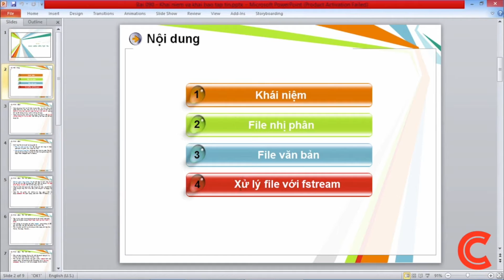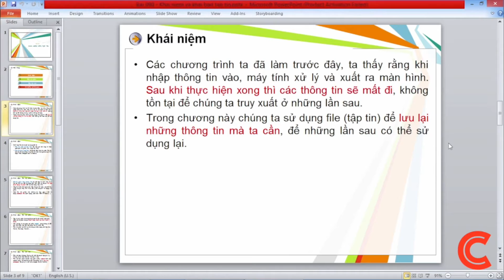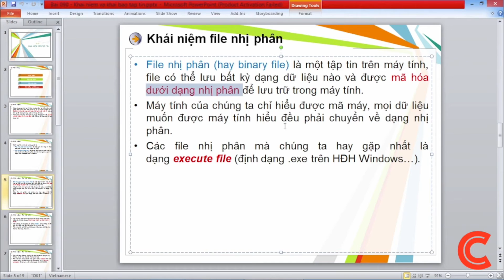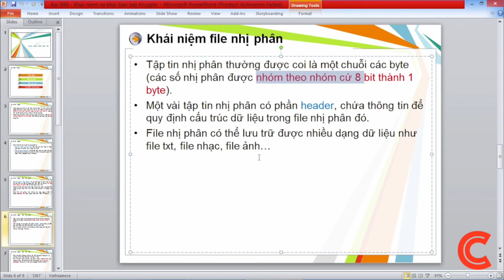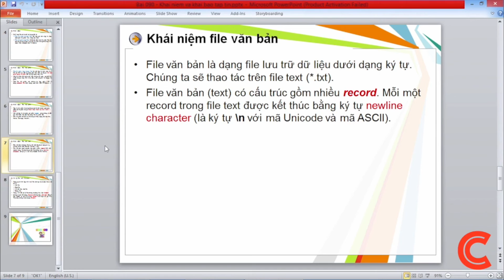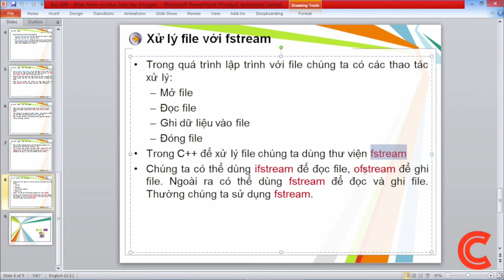C/C++ - Bài 30: Tìm hiểu về file, tập tin là gì trong C/C++ | Điện tử viễn thông | FEE-TNUT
Chương trình tự học C/C++ này được bộ môn Điện tử lấy từ kênh "cafedev" để tổng hợp nguồn dữ liệu có chọn lọc cho sinh viên. Bộ môn điện tử viễn thông cảm ơn tác giả đã xây dựng và chia sẻ video bổ ích cho cộng đồng. Link kênh chính